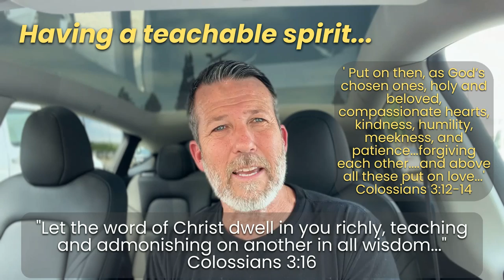Colossians 3:16-17 - The power of His Word in me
In this short, 15 minute Bible study, we explore the power of God's eternal Word and how that power can shape us as we allow it to dwell within us.